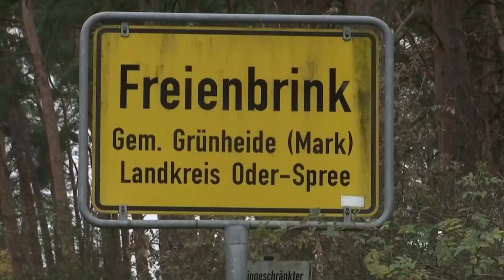TESLA GIGA-Factory: Brandenburgs Regierung veröffentlicht Pläne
Der US-Elektroautobauer Tesla will in seiner geplanten Fabrik in Brandenburg gleich mehrere Modelle herstellen. In Grünheide bei Berlin sollten im Jahr geschätzt 500 000 Elektrofahrzeuge der Modelle 3 und Y sowie künftiger Modelle gebaut und montiert werden, heißt es in der Bekanntmachung des Landesamts für Umwelt im Amtsblatt für Brandenburg, das am Freitagabend veröffentlicht wurde. Die Inbetriebnahme solle im Juli 2021 erfolgen. Im abgelaufenen Jahr 2019 hatte das Unternehmen insgesamt rund 367 500 Fahrzeuge ausgeliefert.

Mit der Bekanntmachung im Amtsblatt ist das Genehmigungsverfahren für das geplante Werk offiziell eröffnet. In der Fabrik im Kreis Oder-Spree sollen ein Presswerk, eine Gießerei, Karosserierohbau, Lackiererei, Sitzefertigung, Kunststoff- und Batteriefertigung sowie die Fertigung von Antrieb und Endmontage untergebracht werden. Auch ein zentrales Versorgungsgebäude und eine Abwasserbehandlungsanlage sind demnach geplant. Mehrere Medien hatten über die Produktionspläne berichtet.

Angaben zu Arbeitsplätzen finden sich im Amtsblatt nicht. Tesla hat auf seiner Webseite über 30 Jobs für eine «Gigafactory Berlin» ausgeschrieben, darunter einen Construction Superintendent, einen Construction Project Manager und einen Mechanical Engineering Lead.